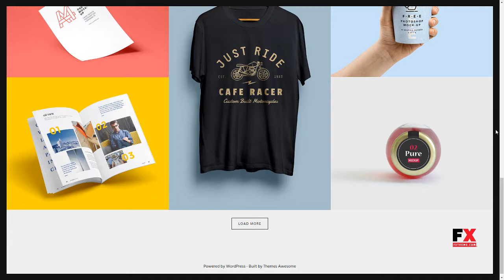Mandala Portfolio WordPress Theme Multi-Concept Kole Baxter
Software Version WordPress 4.9.x, WordPress 4.8.x, WordPress 4.7.x, WordPress 4.6.1, WordPress 4.6, WordPress 4.5.x, WordPress 4.5.2, WordPress 4.5.1

 Columns 4+

 Layout Responsive

 Tags agency, blog, clean, creative, freelancer, grid, masonry, modern, page builder, personal, portfolio, responsive, stunning, theme options, wordpress theme